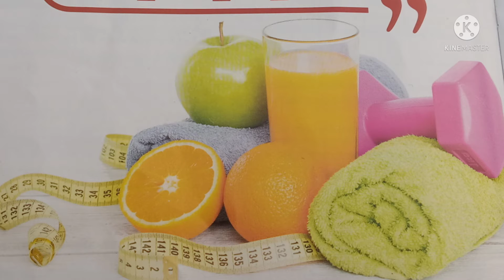वेसटीज प्रोटीन पौउडर के लाभ || Benefits of Vestige Protein powder. Razia's channel